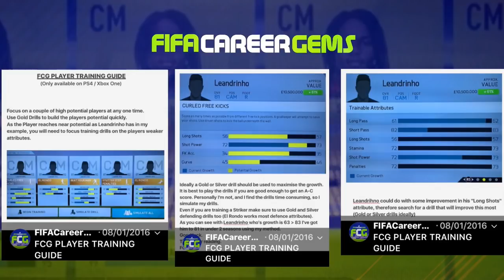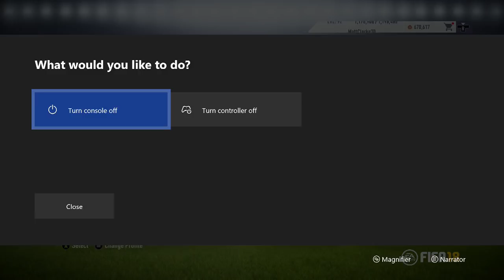PLAYER TRAINING GUIDE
WRITTEN BACK IN JANUARY 2016. THE PROCESS REMAINS THE SAME. STEP BY STEP TRAINING INSTRUCTIONS ON HOW TO ACHIEVE ABOVE POTENTIAL RESULTS. EXAMPLES FROM FIFA16, FIFA17 AND FIFA18.